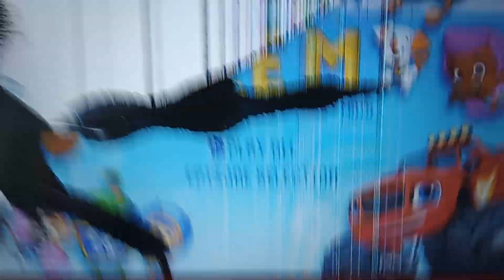nickelodeon let's learn stem 2014 dvd menu walk-through